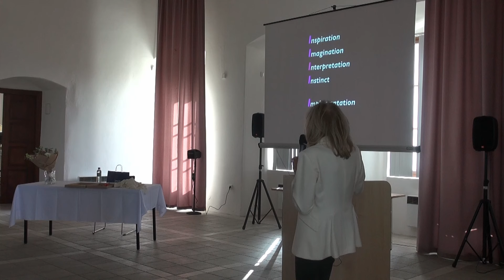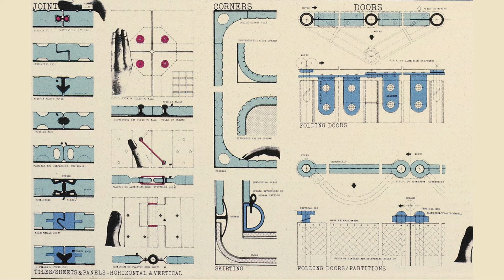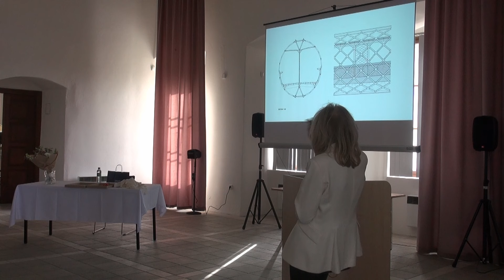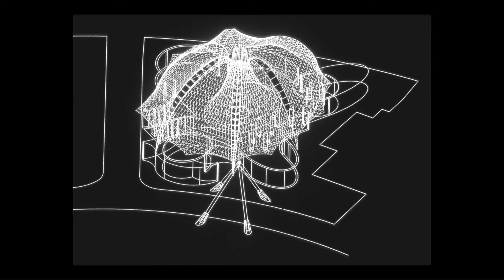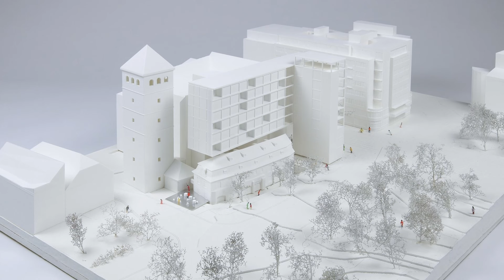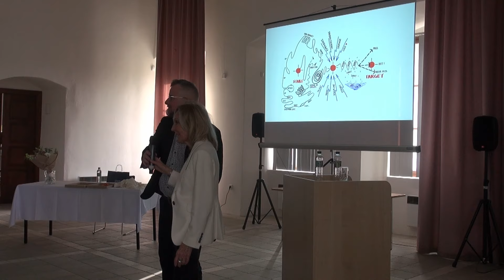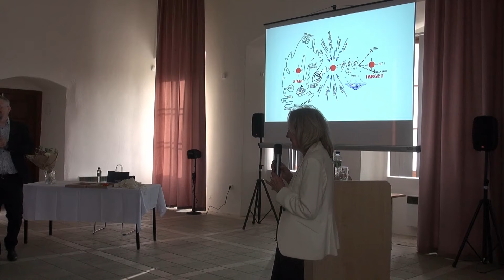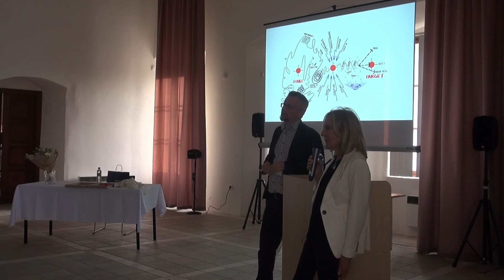EVA JIŘIČNÁ - PROJEKTY ZE ŠUPLÍKU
Přednáška Evy Jiřičné v rámci přednáškového cyklu V mysli architekta - společenský sál Zámku Pardubice, 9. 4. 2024.